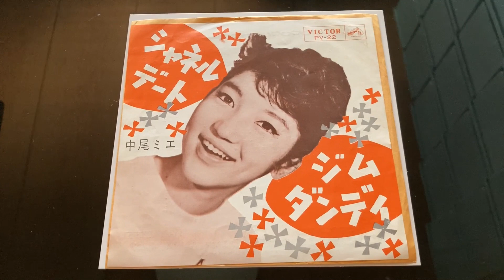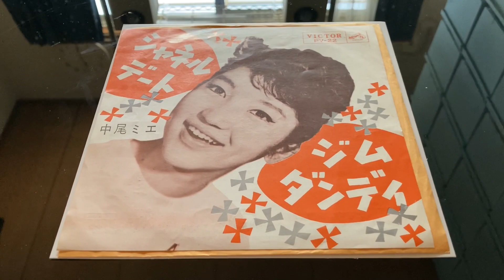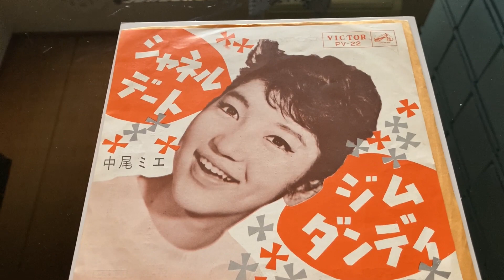中尾ミエ『シャネルデート』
中尾ミエさんの1962年のサードシングルで　カバーポップスをキュートに歌っています